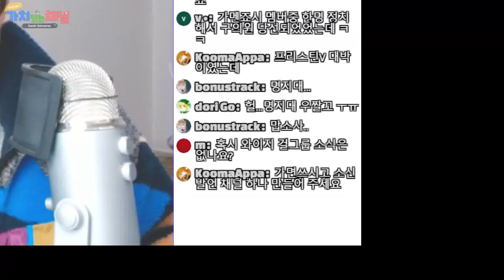빌리 음악 들으면서 아이돌 세계관의 중요성 말하기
안녕하세요. 방송 리뷰, 음악 소개를 주로 하고 있는 음악 커뮤니케이터, 가치 입니다.
(KOR)(JPN)(ENG)